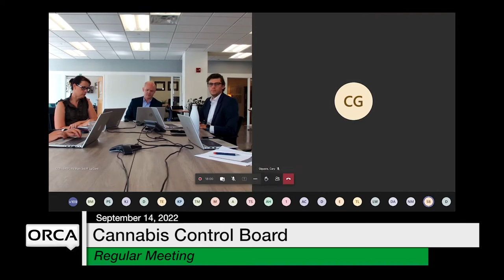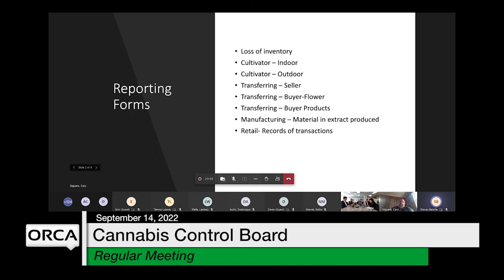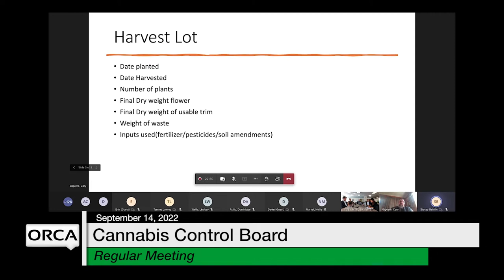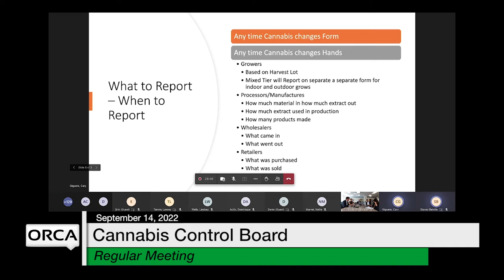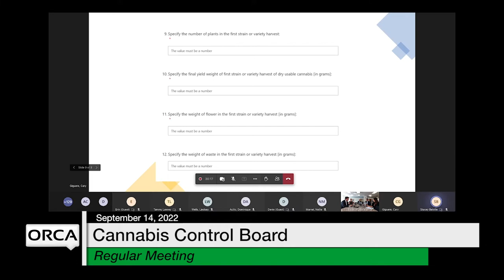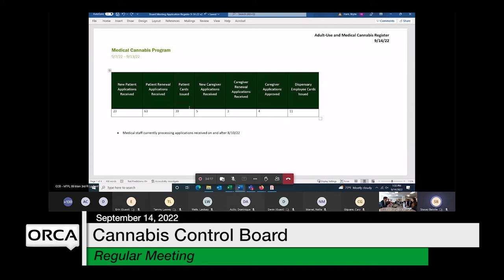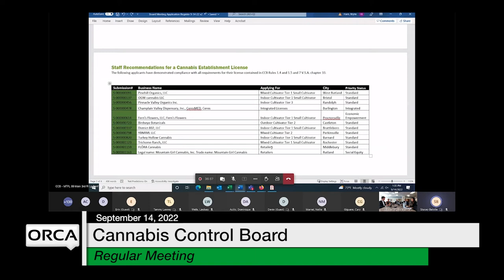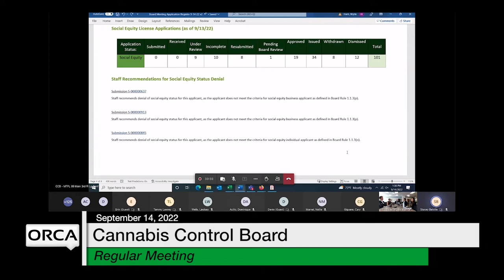Cannabis Control Board - September 14, 2022 [CCB]